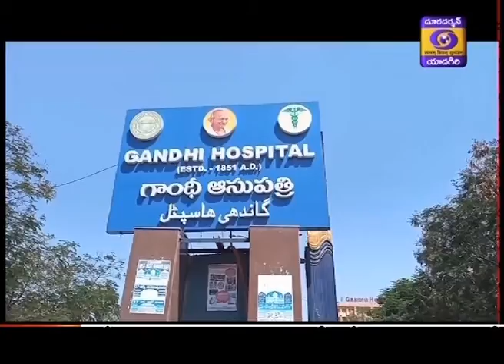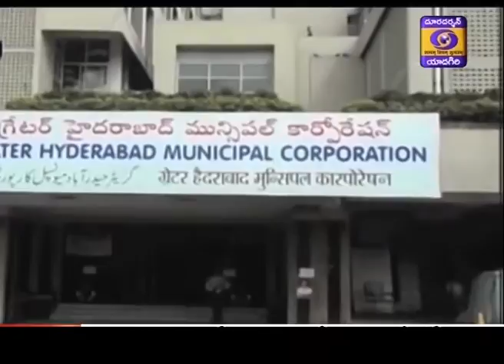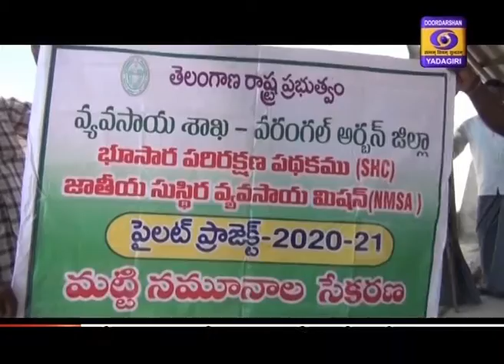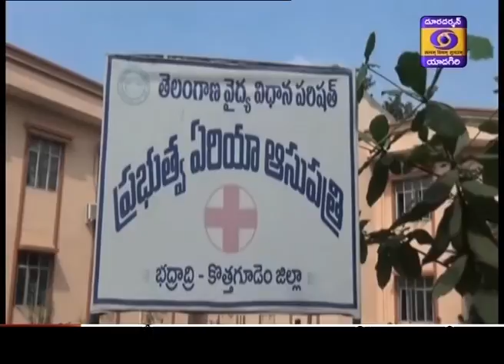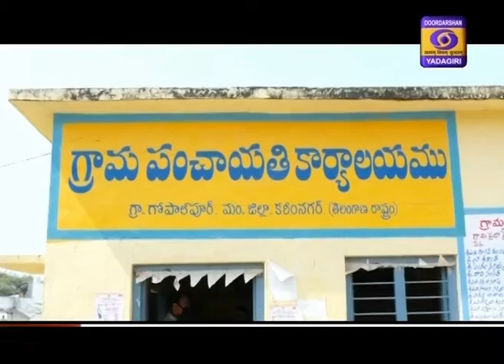Telugu News || Dt 10-06-2020, 21:00 Hrs